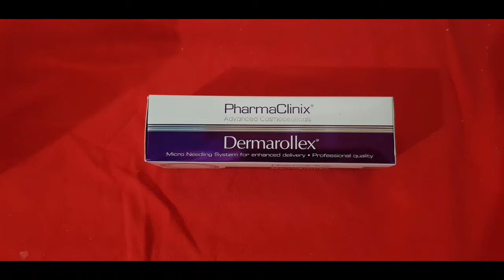Microneedling(Dermaroller) At Home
Easy step by step guide on how to use a dermaroller(microneedling) at home.

Microneedling is a dermaroller procedure that uses small needles to prick the skin. The purpose of treatment is to generate new collagen and skin tissue for smoother, firmer, more toned skin. Microneedling is mostly used on the face and may treat various scars, wrinkles, and large pores